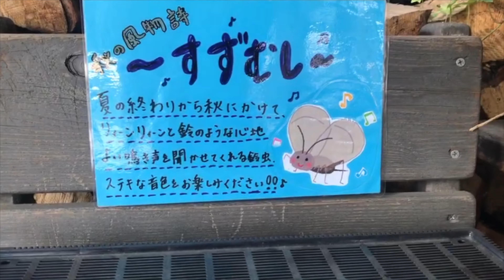ドッグラン&ドッグカフェに行ったら大喜びで走り回るポメラニアン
ドッグカフェN36°
今日は埼玉県の桶川にあるドッグカフェに行ってきました！
店内はかなりお洒落でとにかく広いです！
定員さんも明るく親切で楽しく過ごせました！
ポメラニアンこむぎさんもとても喜び大興奮でした！

◇ＯＰ.ＥＤ

◇music .効果音